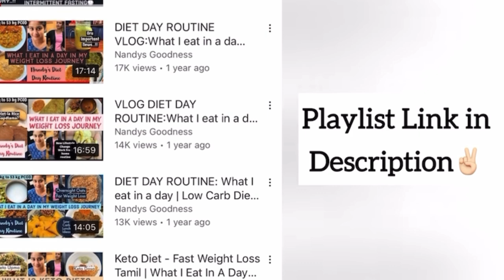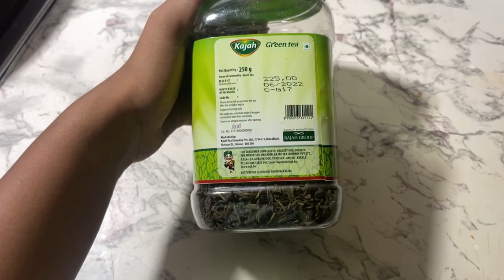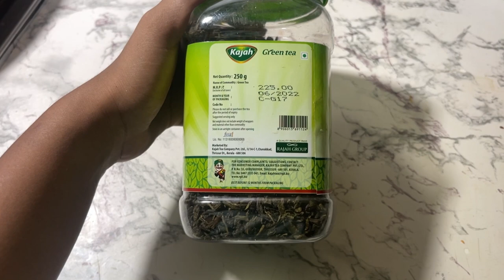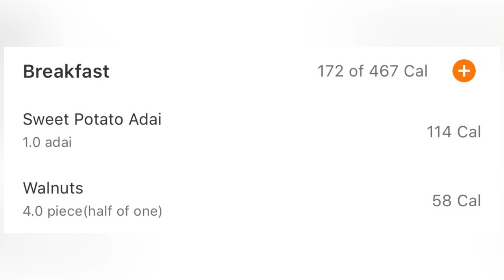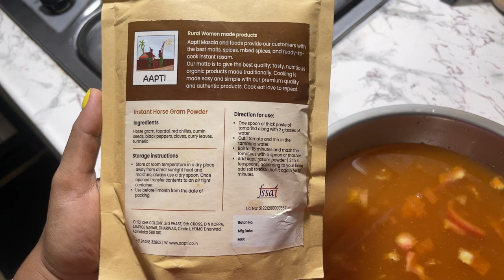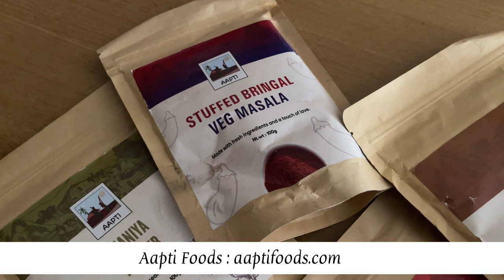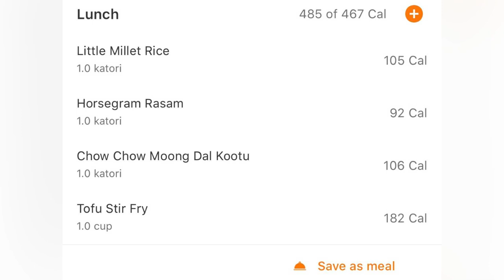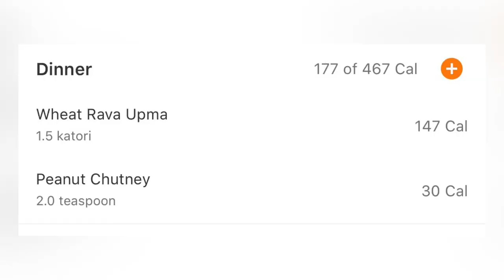Full Day **SOUTH-INDIAN** Diet Day Routine | What I Eat In A Day In My Weight Loss Journey Tamil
Full Day **SOUTH-INDIAN** Diet Day Routine | What I Eat In A Day In My Weight Loss Journey Tamil | Sweet Potato Adai Recipe Tamil | Fast Weight Loss | Low Carb Diet

In this video, I shared a day in my life with diet routine VLOG, weight loss recipes and diet recipes.

Do drop your feedbacks in comments❤️

Recipes shared in this Video:

Morning Drink : Lemon Green Tea

Breakfast : Sweet Potato Adai

Lunch:  Millet Rice + Chow Chow (Chayote) Kootu + Kollu (Horse Gram) Rasam + Tofu Fry

Dinner: Broken Wheat Upma

A day in my life with intermittent fasting vlog tamil | What I eat in a day of intermittent fasting | What I eat in a day in my weight loss journey.

Best diet for PCOD and thyroid friends, Hope you will find this video useful.

⚡️WEIGHT LOSS SERIES: Check this below series for all weight loss related videos
(Detox Drinks, Breakfast, Lunch, Snacks and Dinner Ideas for Weight Loss)

⚡️DIET DAY ROUTINE:  What I eat in a day of diet